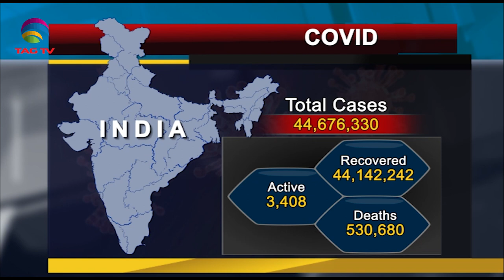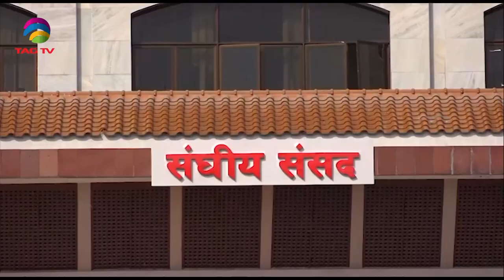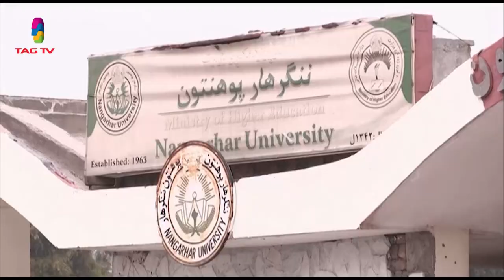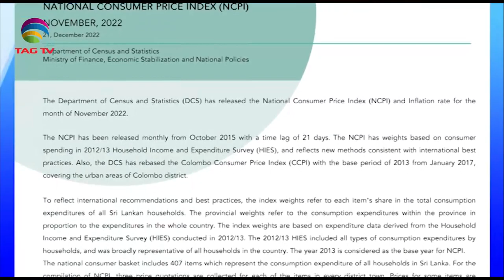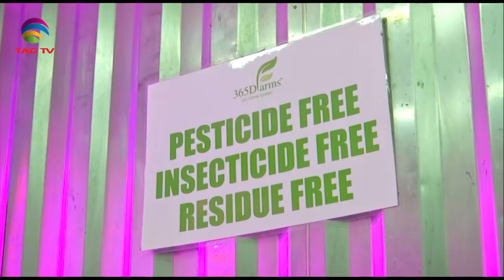South Asian Newsline, December 21, 2022